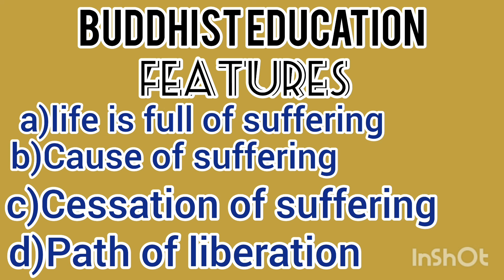Buddhist Education || Features